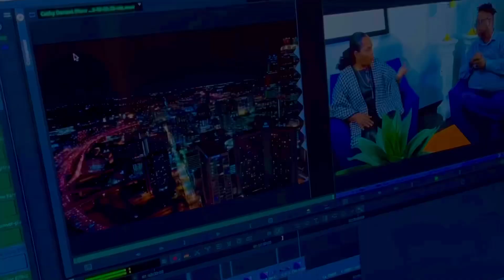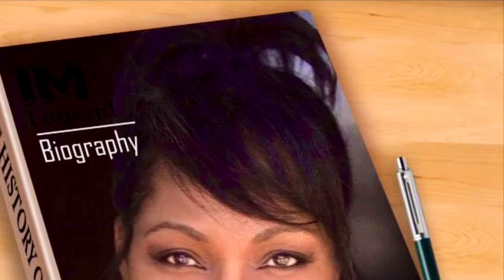September 28, 2023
Cathy Durant Show, Broadcasting on BBS Radio TV on the IHeart Network. Promo , Show 1